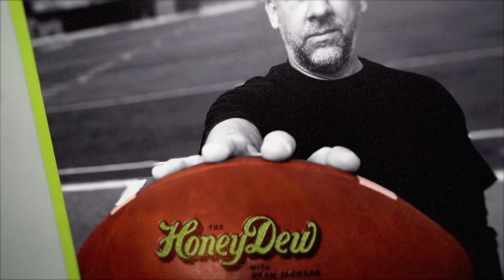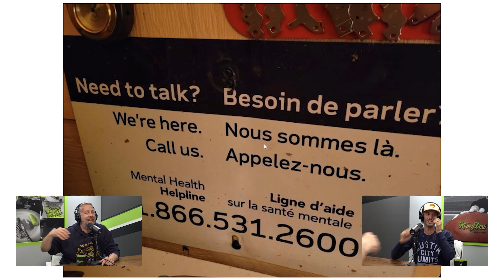HoneyDew Podcast #175 | Josh Wolf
My HoneyDew this week is comedian, Josh Wolf! Beginning this Thursday I’m releasing those episodes for free on my YouTube channel every Thursday for 10 weeks! It’s $5 a month but if you sign up for a year you get a month free! PLUS you get The HoneyDew audio and video a day early, ad-free at no additional cost! You gotta hear these stories!

You now get audio and video of The HoneyDew a day early, ad-free at no additional cost! It’s only $5/month! Sign up for a year and get a month free!

How To Buy A Home Podcast
-Find How to Buy a Home on YouTube and wherever you listen to podcasts for your step-by-step guide for buying your first home!